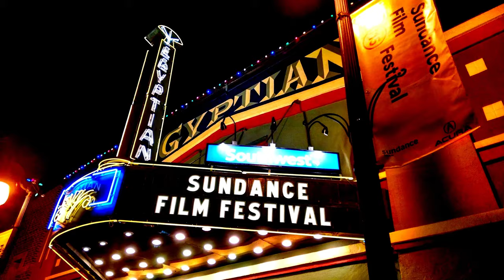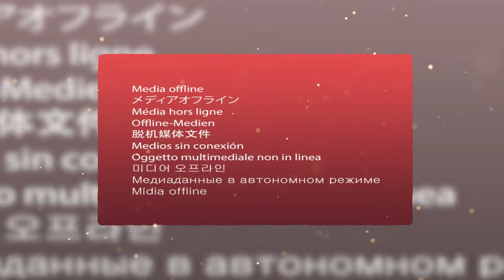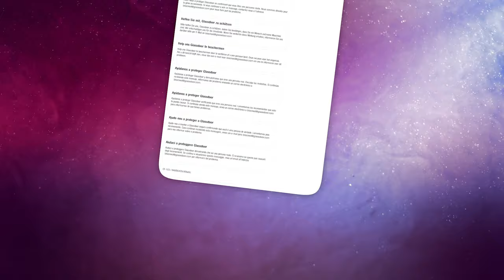Look At Who Robert Redford Is Married To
Discover The Woman Who Shares The Spotlight In The Latest Chapter Of Hollywood Legend Robert Redford's Life. In the wake of a painful and messy divorce, the road to finding love again seemed like an uphill battle for Hollywood legend, Robert Redford. Yet, against all odds, he emerged from the depths of heartbreak, his spirit unyielding and his heart open to the possibility of rediscovered love. With resilience and unwavering determination, Redford embarked on a transformative journey of self-discovery and healing, ultimately leading him to an extraordinary love that would mend his wounded soul. Join us as we delve into the captivating narrative of Robert Redford's triumphant redemption, where love proved to be his greatest source of strength and renewal.